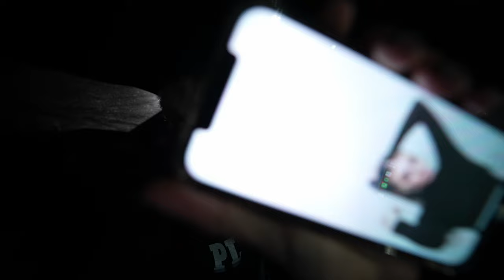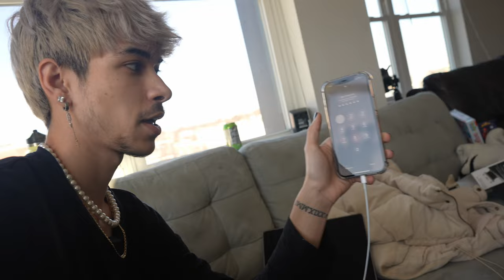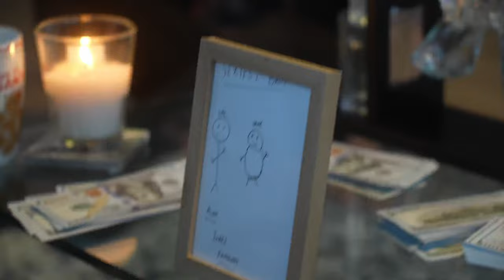YOU WOULD DO WHAT FOR $4,000!?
SPECIAL CHRISTMAS VLOG
WE BUY THE SONY A7SIII
OPEN PRESENTS AND DISCUSS A MONEY GLITCH